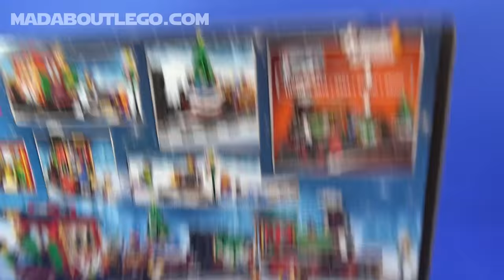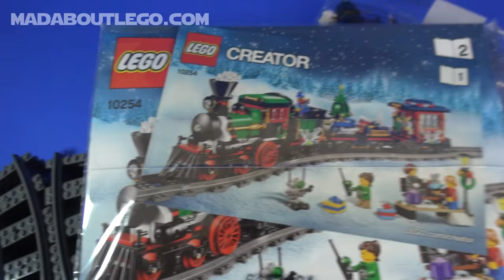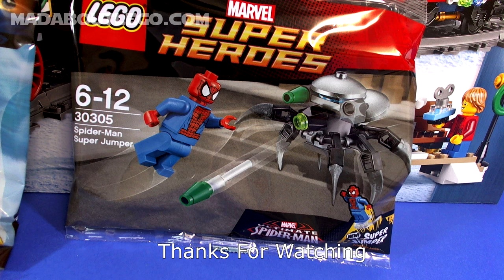LEGO Winter Holiday Train 10254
Lego Creator Winter Holiday Train with power functions.
Train set with track.
Power functions are extra,
734 Pieces
Price about £70 $100 €90

Holidays are here again / Ready set goal